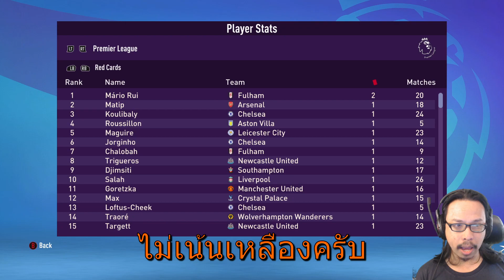แดง!! เดือดเจอทั้งผีเจอทั้งหงษ์ Leicester Season 2 FIFA 23 - CareerMode(ไทย) EP.9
สิทธิพิเศษสำหรับสมาชิก
-ป้ายผู้สนับสนุน
-อีโมจิ
ระดับแฟนบอล (50บาท/เดือน)
-ดู Live ย้อนหลัง
-การกล่าวถึงสมาชิก
ระดับตั๋วVIP (80บาท/เดือน)
-ห้อง Discord
-การตอบกลับความคิดเห็นของสมาชิกก่อนของผู้อื่น